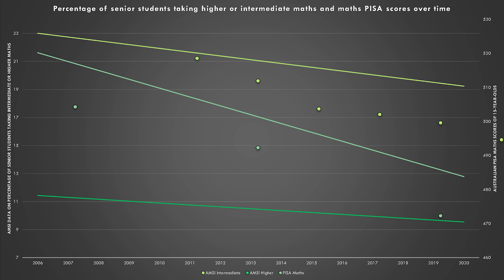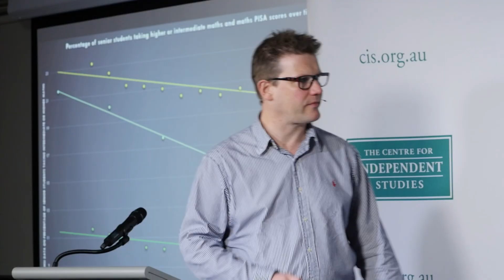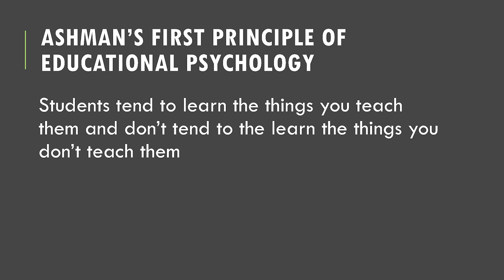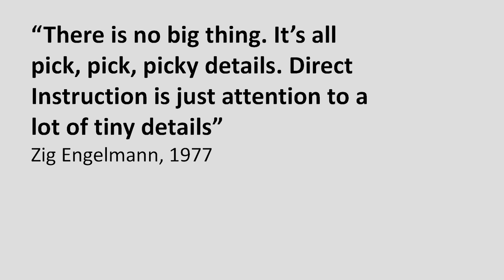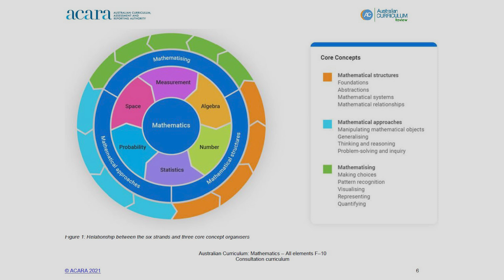Student Achievement vs Teacher Motivation | Greg Ashman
Speaking at the Centre for Independent Studies, teacher, blogger and podcaster Greg Ashman discussed the ways in which teachers think they need to teach instead of how they should be teaching.